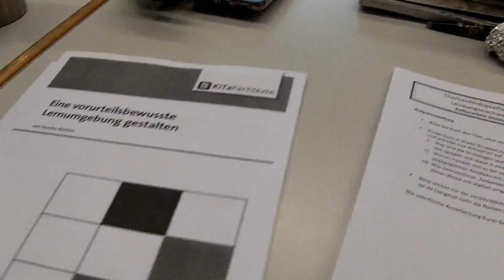NEUE GoPro- "TEST-VLOG" I Euer Feedback?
Ich habe mir eine kleine GoPro zugelegt und wollte hiermit mal teste, wie sie sich zum Vloggen macht. Lasst mich gerne wissen wie ihr den Vlog findet - ist euch die Qualität zu schlecht oder Ausreichend? Findet ihr den Ton ok? Ich brauche euer Feedback, danke♥

✖✖✖ LETZTE VIDEOS ✖✖✖

✖✖✖ SOCIAL MEDIA ✖✖✖

✖✖✖ VERWENDET ✖✖✖

(wenn ich welche trage)
Spart 10% mit dem Code: " MISSSARAH "

✖✖✖ MUSIK ✖✖✖

✖✖✖ EQUIPMENT ✖✖✖

Mikro ↠ Gun Zoom Mikro Sony